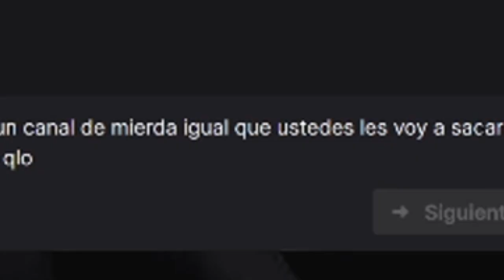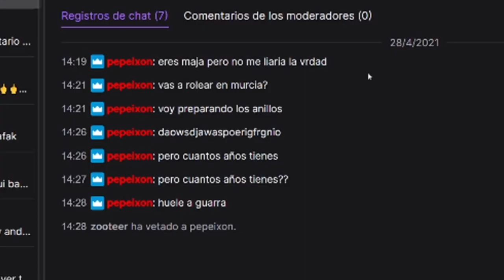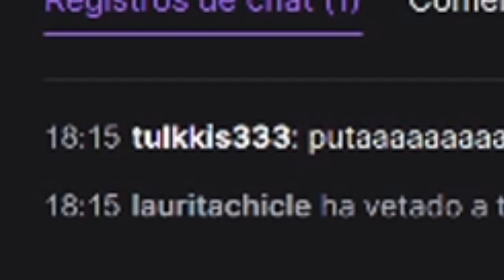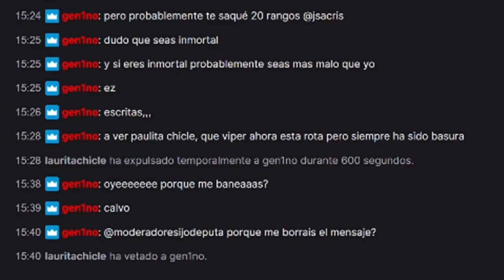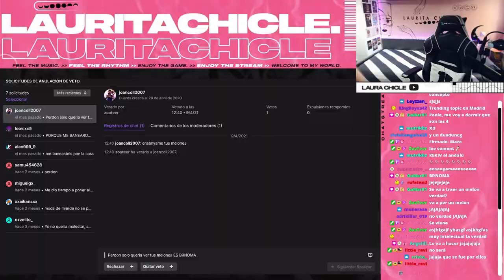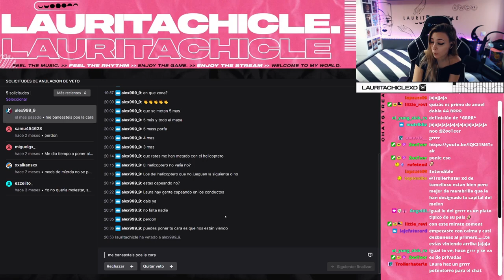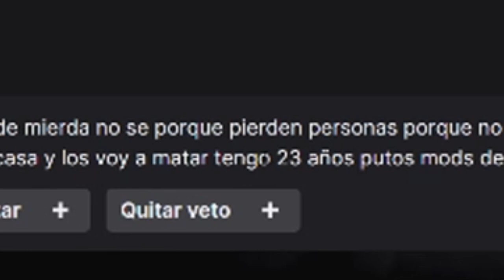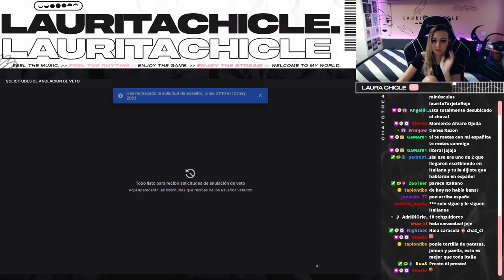ENSEÑAME tus MEL*NES 🔞 | LEYENDO PETICIONES de DESBANEO de TWITCH 🤬 ¿BANEO O DESBANEO?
Hoy os traigo: leyendo peticiones de anulación de veto/desbaneos en Twitch 🤬 ¿Serán muchos los usuarios a los que le quitamos o dejamos los baneos?